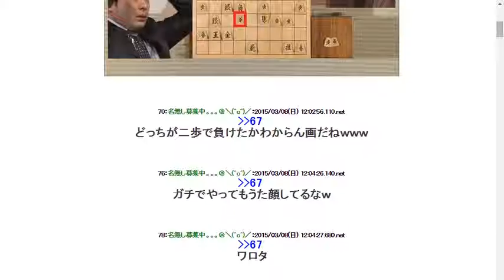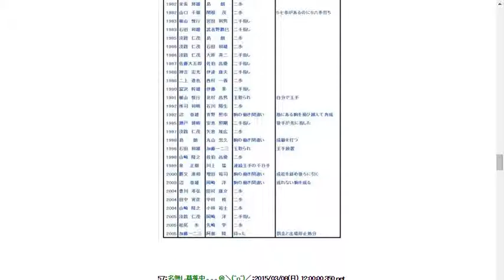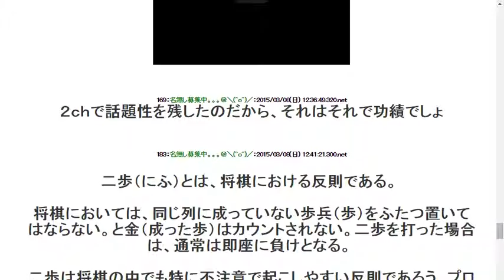201538【悲報】NHK将棋、あの有名なヤンキー棋士が盛大にやらかすｗｗｗ